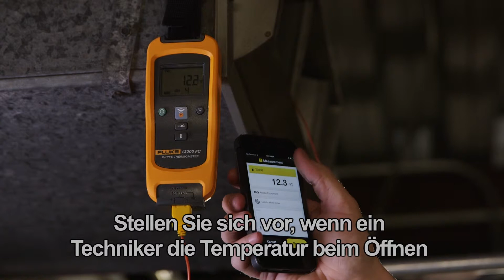Ermitteln intermittierender Bedingungen mit TrendIt™-Diagrammen mithilfe der Fluke Connect™-App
In diesem Video erfahren Sie, wie Sie mit TrendIt™-Diagrammen mithilfe der Fluke Connect™-App intermittierende Bedingungen ermitteln.